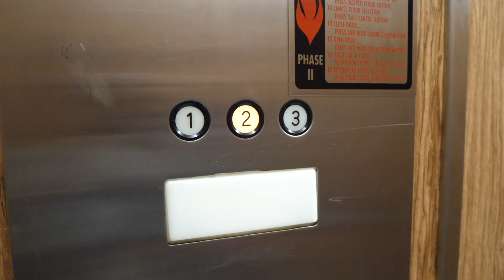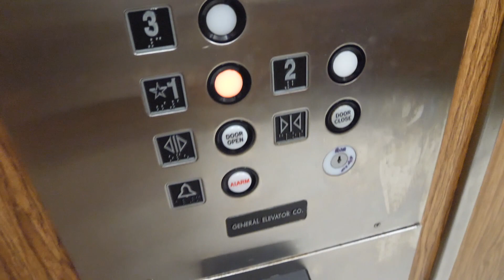General Elevator Co. hydraulic elevator @ UCF Chemistry Building, Orlando, Florida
• (Recorded 29. November 2023 w/ @ElevatorMan227)

Video Information
• UCF Orlando Campus
• General elevator
• hydraulic passanger
• Year 80s